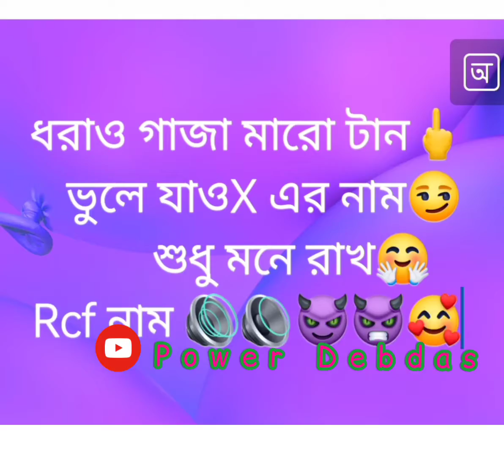ধরাও গাজা মারো টান 🖕 মনে রাখো Rcf নাম ‌